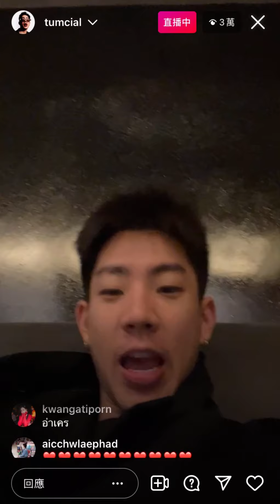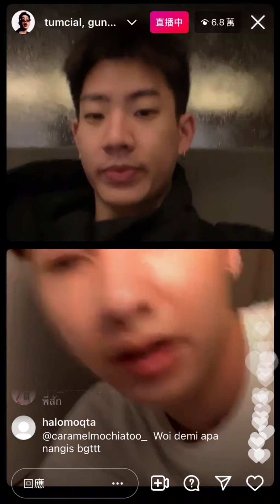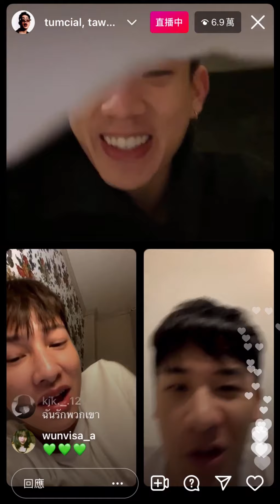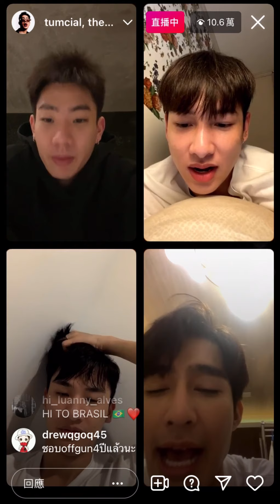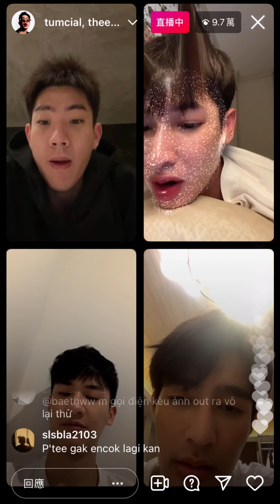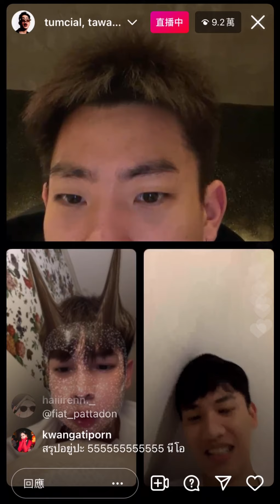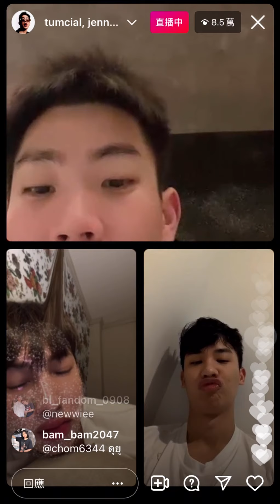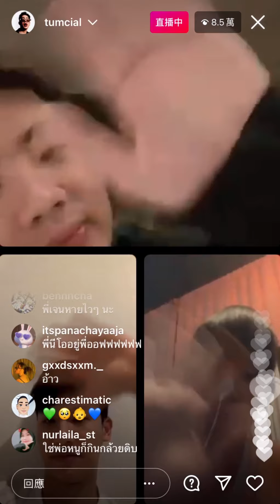【 offgun 】20210921 Full IG Live ft.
Babii 4 years 👶💚

Live on Tumcial IG